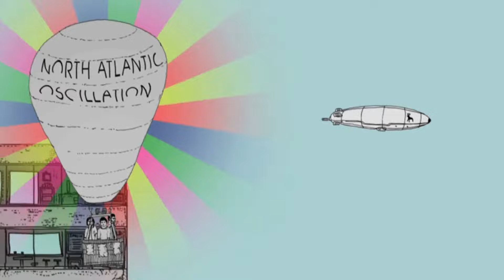North Atlantic Oscillation - Ceiling Poem (from Grappling Hooks)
Ceiling Poem features on 2010's brilliant album "Grappling Hooks", and on the new "Lightning Strikes The Library" by North Atlantic Oscillation.

Lightning Strikes the Library is an exhibition of curated titles from the rock-electronica trio, featuring six singles, including ‘August’, ‘Cell Count’, ‘Soft Coda’ and ‘Drawing Maps From Memory’

Grappling Hooks immediately received rave reviews across the board, including being named Zane Lowes record of the week, and their first UK headline tour confirmed their status as one of the most exciting new bands to emerge in 2010.

The band return in June with Ceiling Poem, the second single to be lifted from the album. The track was described as a gentle dreambeat that explodes into a technicolour psych-out by Classic Rock and by The Quietus as inverted, unexpectedly Byrds-inflected folktronica.

The band have been described as prog-pop and electro-rock, but really they just make music. The music has soaring harmonies and loud guitars and dreamy synths and heavy drums and strange effects and unexpected changes-of-mind.

NAO are the Scottish based trio of Sam Healy (vocals, guitar, bass, keyboards, synths, sax, percussion), Ben Martin (drums, percussion, programming) and Bill Walsh (bass, synth bass, vocals). They describe themselves as playing their instruments within a computerised wall of sound.

Grappling Hooks is a subtle yet powerful kaleidoscope of purring electronics, atmospheric layers and hook-laden melodies. Preceded by single Drawing Maps from Memory, out on March 8th, the album proves that the praise that was heaped upon Callsigns EP was entirely justified.

It sounds nothing like you expect it to. But then thats exactly what makes North Atlantic Oscillation so beguiling, intriguing and fascinating  theres a surprise around every corner. Are you ready?

Their bright, friendly electronics and Brian Wilson harmonies suggest Scotland may have the beginnings of its own Animal Collective. Ones to watch. Metro

Delightfully shiny tunes Music Week

Buy Grappling Hooks from the Kscope store